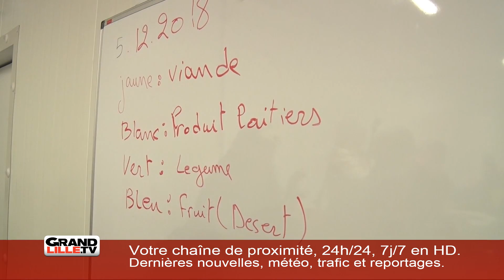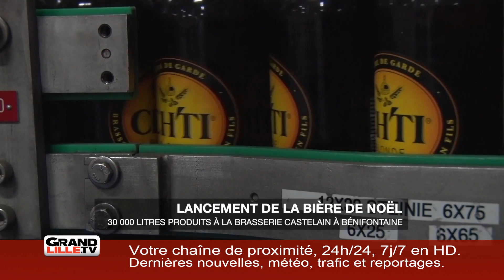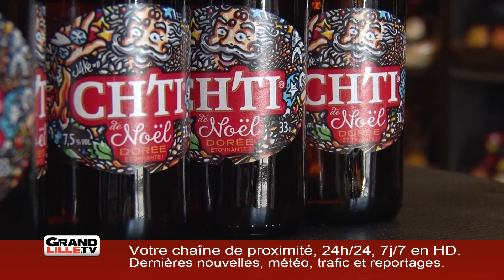Edition du 5 décembre 2018 - 6h45